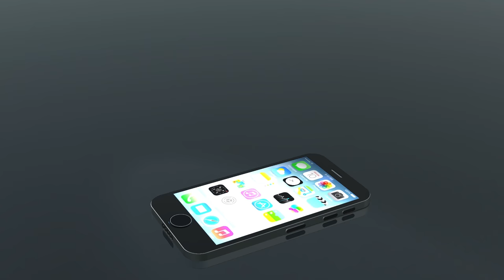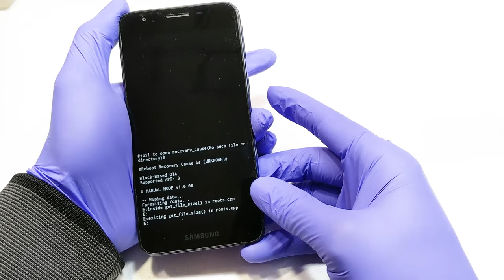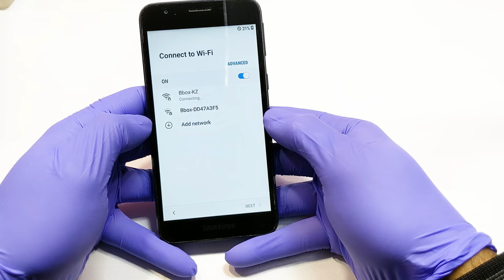Samsung Galaxy A2 Core Hard Reset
In this video I will show you how to Hard  Reset Samsung Galaxy A2 Core